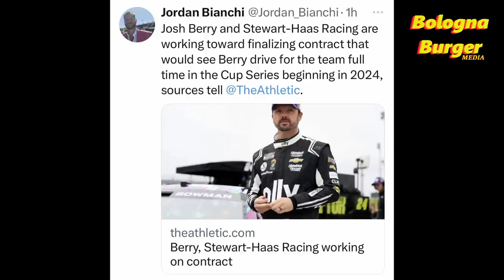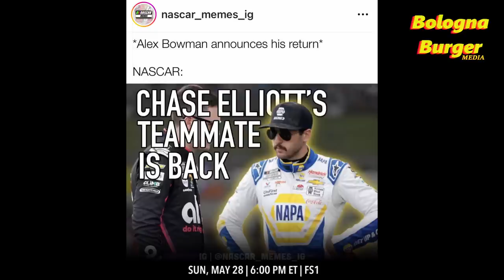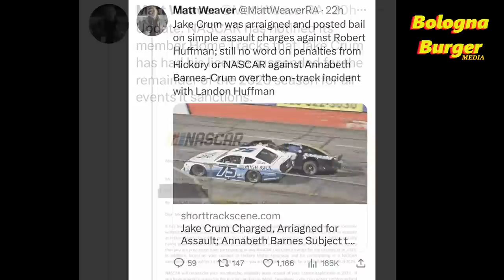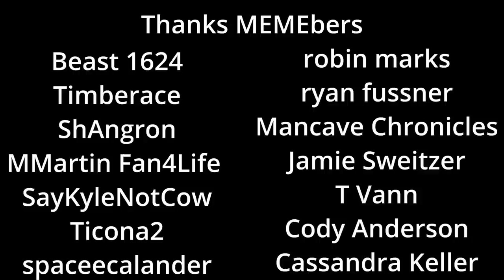Huffman Gets Justice Berry to SHR and Bowman is Back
Jake Crum is charged with assault in the Landon Huffman Robert Huffman Anabeth Crum incident at Hickory Motorspeedway at the NASCAR Hometrack event last Saturday. Alex Bowman is Back at Charlotte for the Coke 600. And Jordan Bianchi reports that Josh Berry will be driving full time for Stewart HAAS Racing in 2024. SHR continues to build for the future.